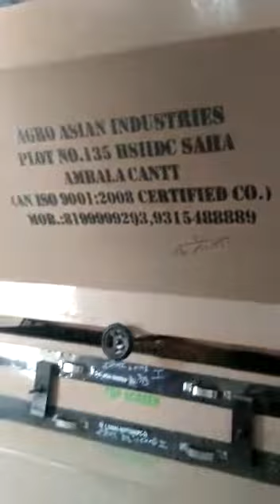Wheat Cleaning Plant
Wheat Seed Processing Plant at  Rajasthan
For any enquiry -
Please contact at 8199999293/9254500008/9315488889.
Agro Asian Industries
Saha, Ambala , Haryana